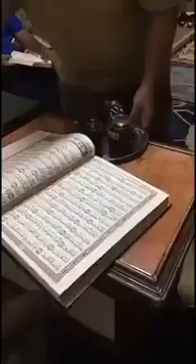ما شاء الله مصري منزله مفتوح لإطعام المساكين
مصري منزله مفتوح لإطعام المساكين غداء وعشاء كل يوم
منذ أكثر من ٦٠ عام